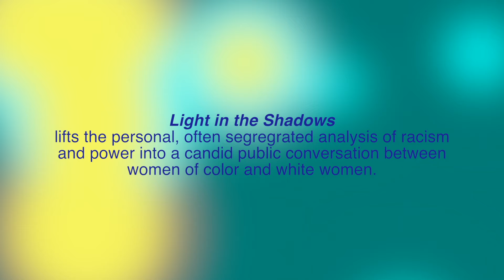Week 2 Clip 2 - Summer of JusticeandRacialHealing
· What makes the conversation about race difficult?
· What is it that keeps us from seeing other people’s perspectives?